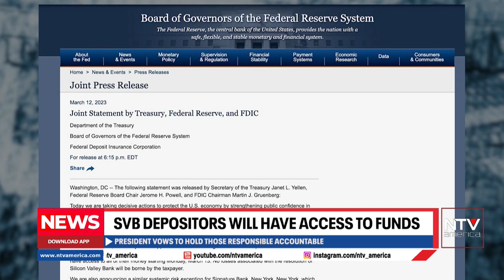U.S. says all deposits at the failed bank will be available Monday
The U.S. government steps in and says people with funds deposited at SVB will be able to access their money